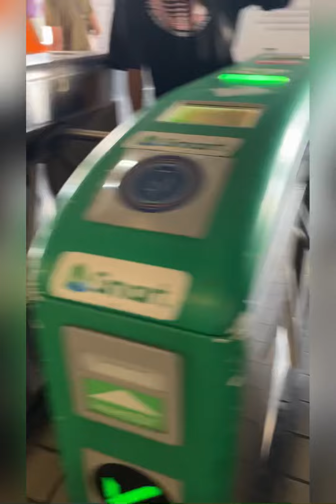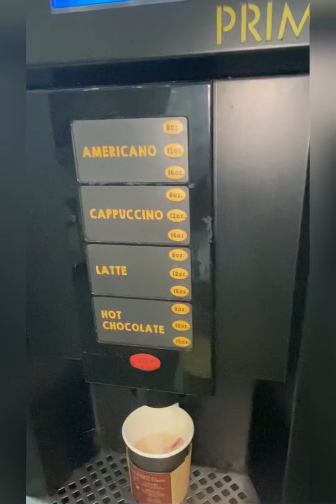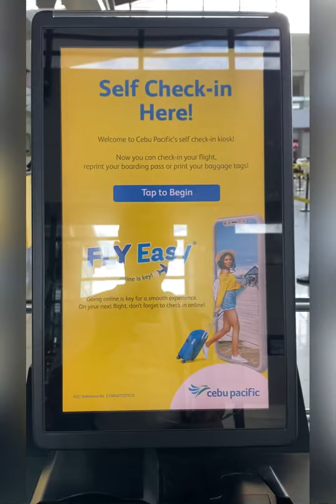Uwi muna habang may time pa